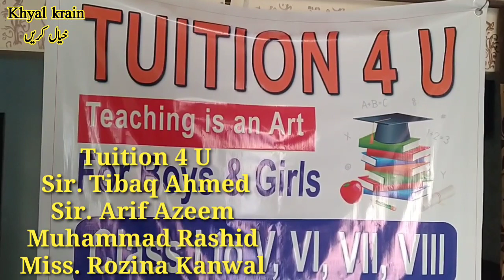Tuition 4 U Admissions open I to VIII, IX, X,XI,XII, B.Sc. B.Com. O' Level, A' Level all subjects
tuition 4 U
teaching is an art
class I to VIII
IX,X,XI,XII
Science, premedical and pre engineering and computer Science
B.Sc. B.Com. B.A. all subjects
O' Level A'Level all subjects
English language
Let's speak in English
for boys and Girls
address
R-948, 7-D/3 north Karachi anda more Shaheen ground Rehman backery